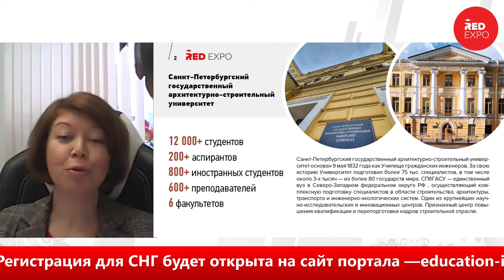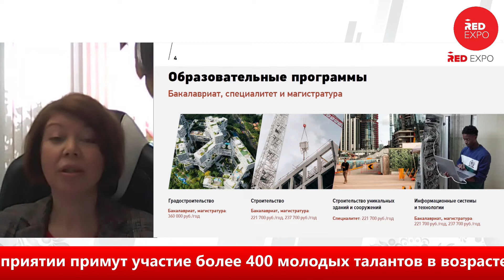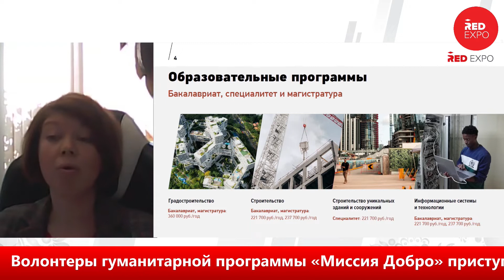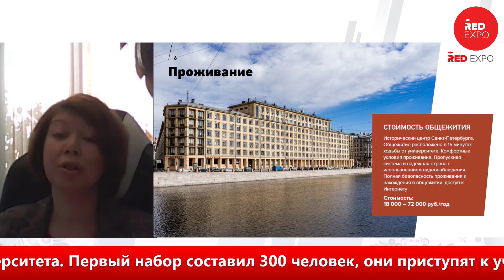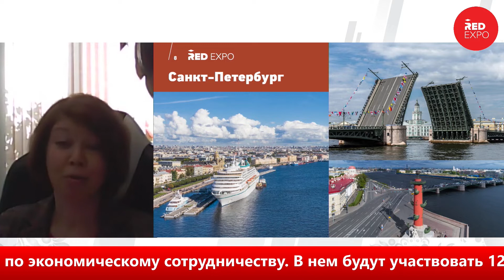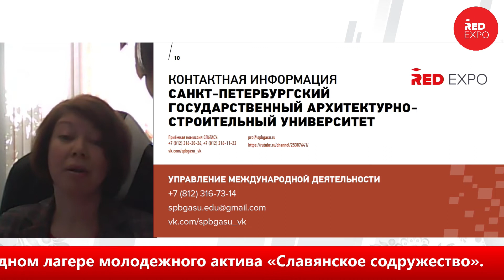Санкт Петербургский государственный архитектурно-строительный университет